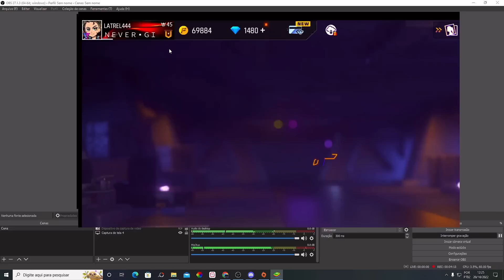O NOVO MODO DE VOAR NO FREE FIRE!